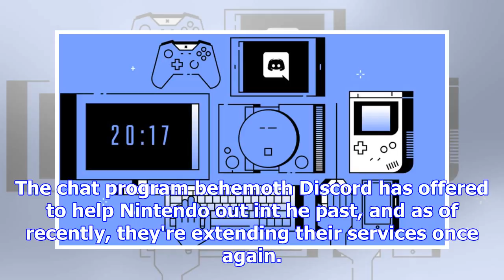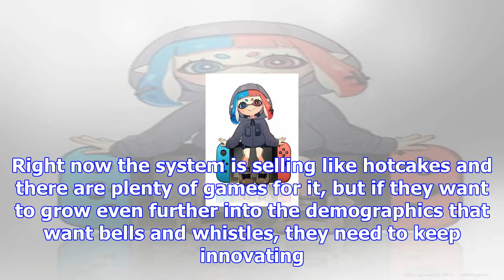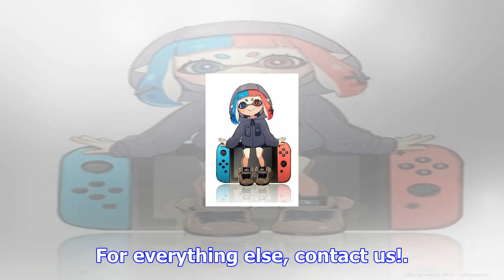Discord once again offers to assist with nintendo's switch chat feature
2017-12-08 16:30:00by Chris Carter0It needs itThe Switch likely has the worst base chat feature on a...